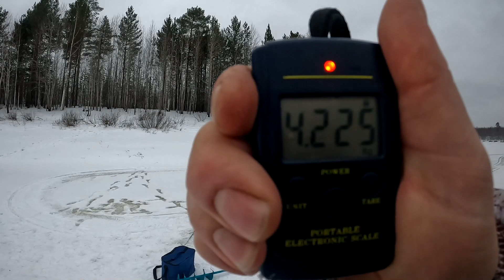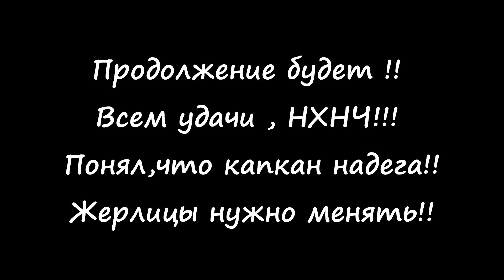КАПКАНЫ против ЖЕРЛИЦ !! КТО ПОБЕДИТ !!!!?????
Поддержите автора видео Михаила !

 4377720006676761 - карта Тиньков,кэш за любую покупку с нее уходит на помощь животным! Помогая Михаилу , вы помогаете и животным )